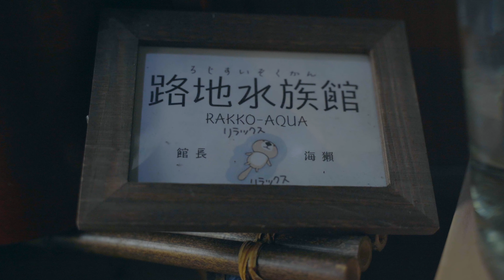先斗町 路地裏水族館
夏の風物詩　先斗町の路地裏水族館です。
昔ながらの金魚屋さんも辛い時あるのでしょうね